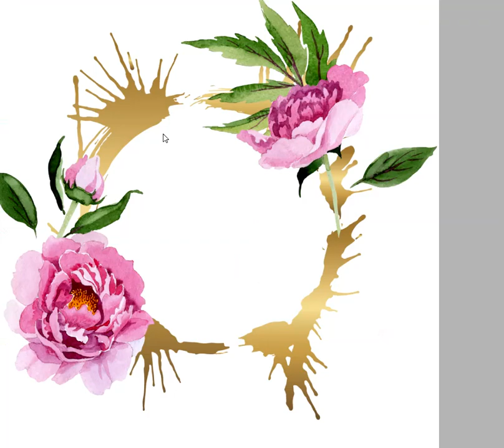Pink Peonies Flavor of Love Watercolor png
Pink Peonies Flavor of Love Watercolor png clipart of 33 files. Ideal material for DIY, wedding invitations, greeting cards, quotes, blogs, posters and more.